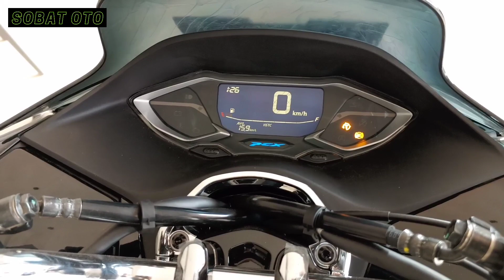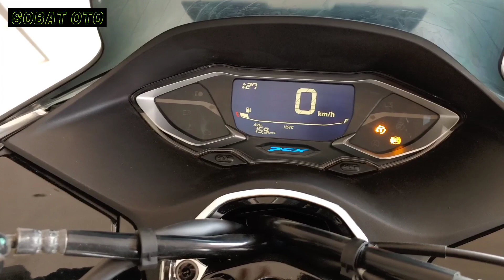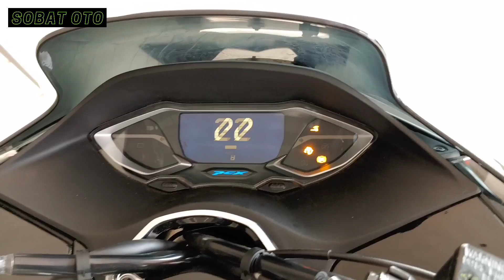PCX ABS HITAM || MOTOR YANG BANYAK DICARI TAPI SUSAH DI DAPATKAN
untuk pemesanan sepeda motor honda terbaru bisa hubungi admin dengan cara meninggalkan pesan lewat kolom komentar..
terimakasih